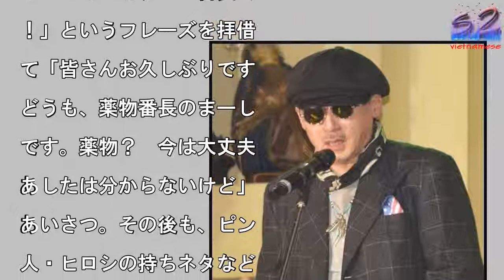田代まさし、久々ステージで自虐連発「薬物番長のまーしーです」 三五十五さん偲ぶライブ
久々ステージで自虐を連発

た田代まさし （C）OR

CON NewS inc

写真を拡大

2015年3月、肺腺がん

ため亡くなったパフォーマ

ス集団・電撃ネットワーク

三五十五（本名・小林祐司

さん（享年52）を偲ぶラ

ブ『電撃クレイジーナイト

スペシャルライブ！　三五

五ゆかりの芸人達　大集合

が1日、東京・新宿のキリ

トンカフェで開催された。

開催前には、メンバー3人

取材に応じ、南部虎弾（6

）は「亡くなってから三年

“弔い合戦”みたいな気持

で激しいことをやりたい。

ょうはエイプリルフールだ

ど、亡くなったことがウソ

ったと、忘れちゃうような

り上がりにできれば」。ダ

ナ小柳（49）も「偲ぶ会

すけど、笑って賑やかなに

人を偲びたい」と気合十分

その発言通り、「ドライア

ス爆弾」など体を張ったパ

ォーマンスで何度も会場を

かせた。　また、三五十五

んの長男・小林大志郎（2

）も登場。自身もインディ

ズバンドで歌手活動をして

り、ステージでは堂々とし

歌唱っぷりを披露した。メ

バーたちから「ロックがダ

になったら（電撃ネットワ

クに）来なよ」とラブコー

を受けると、「ちょっと考

ておきますね」と笑ってい

。　ライブにはそのほか、

人と親交があった山田邦子

57）、田代まさし（61

8）、猫ひろし（40）ら

ストも多数駆けつけた。

に覚せい剤取締法違反など

逮捕歴のある田代がステー

に姿を見せると、会場から

どよめきの声があがった。

今はまだ芸能の仕事を断っ

いる」としつつ、南部らの

ブコールを受けて出演を快

。直前に登場したグラビア

レントの「セクシー番長で

！」というフレーズを拝借

て「皆さんお久しぶりです

どうも、薬物番長のまーし

です。薬物？　今は大丈夫

あしたは分からないけど」

あいさつ。その後も、ピン

人・ヒロシの持ちネタなど

自虐発言を連発していた。

田代まさし、久々ステージで自虐連発「薬物番長のまーしーです」　三五十五さん偲ぶライブ 田代まさし、久々ステージで自虐連発「薬物番長のまーしーです」　三五十五さん偲ぶライブ